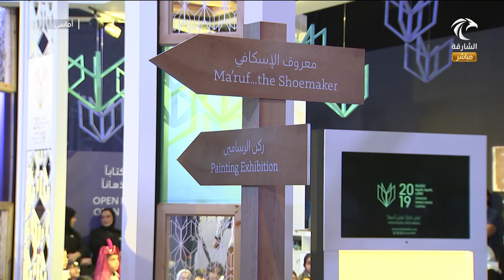برنامج أماسي - نظرة على دورات ملتقى الشارقة الدولي للراوي